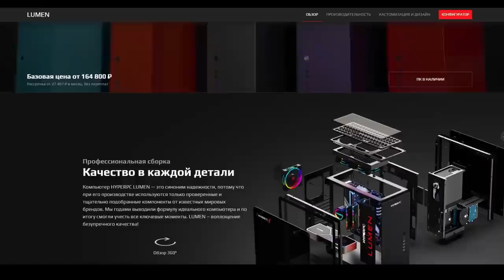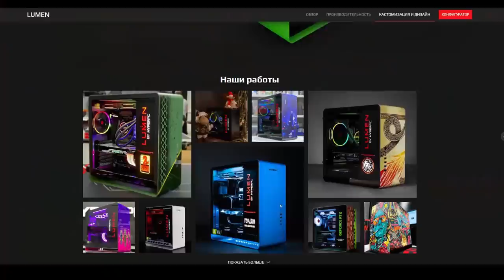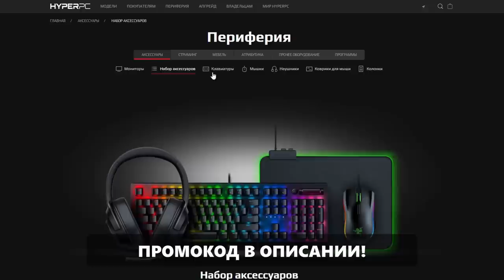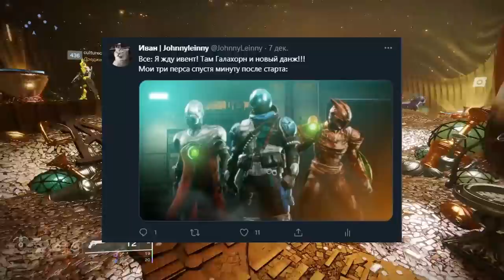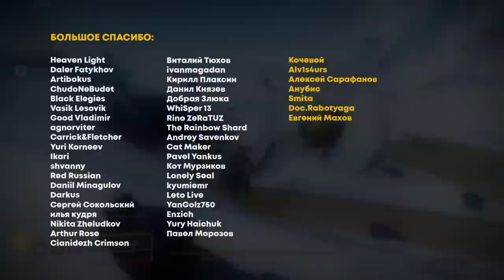Destiny 2. Стоит ли покупать дополнение 30-летия Bungie? Мои впечатления от ивента.